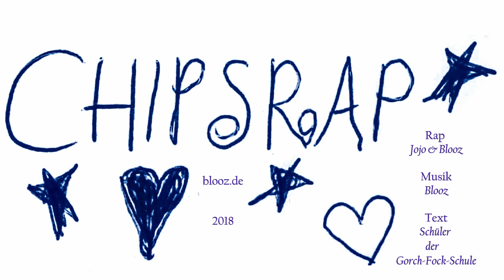Chipsrap - Jojo & Blooz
Chipsrap
Rap: Jojo & Blooz
Bremerhaven 2018
Text: Kinder der Gorch-Fock-Schule Bremerhaven 2018

Chips fliegen immer, alle wollen Chips, Chips
Denn Geschmack den wir lieben, im Gegensatz zu Flips, Flips
Sie sind gesalzen und knusprig wie ein Pizzarand
Sie sehen so geil aus, wie ein Glitzerband

Chips bestehn aus Kartoffeln, Salz und Gewürze
In den Hals die Chips, aus dem Po kommen die Fürze
Chips sind so lecker, sie fließen durch mein Blut
Sie schmecken dazu auch noch fein und gut